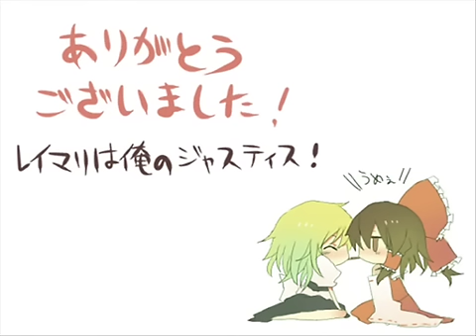【Touhou】みなぎるれいまり "Marisa & Reimu Minagiru" 【東方】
【手書き東方】みなぎるれいまり
Uploaded from Nico Nico Douga: